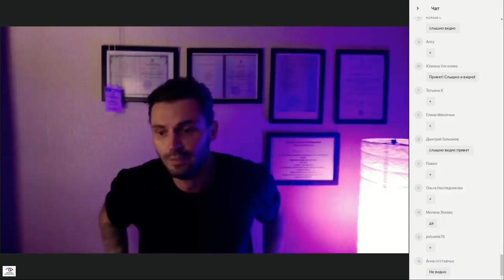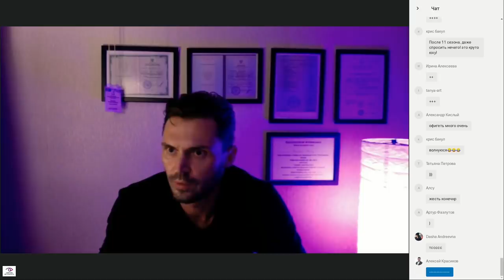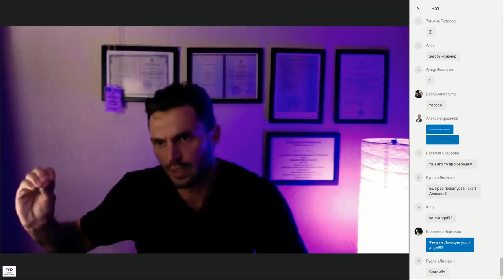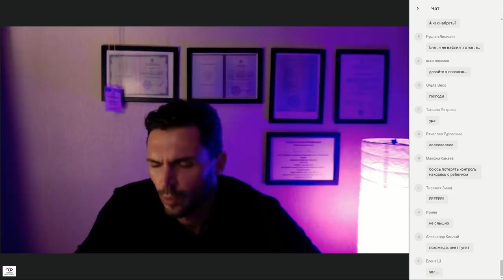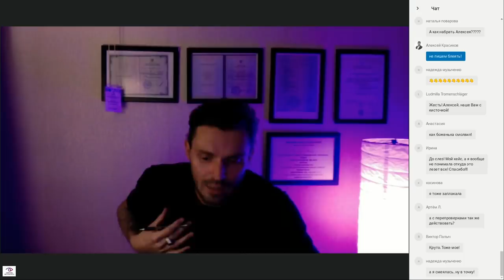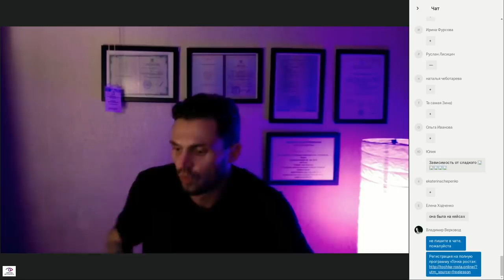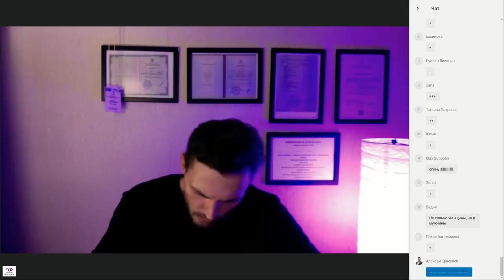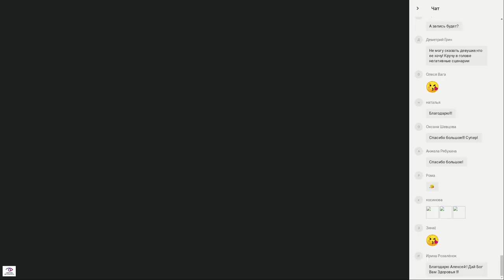Истинные Причины Невроза. Это Важно Знать, Чтобы Избавиться! Красиков Алексей.